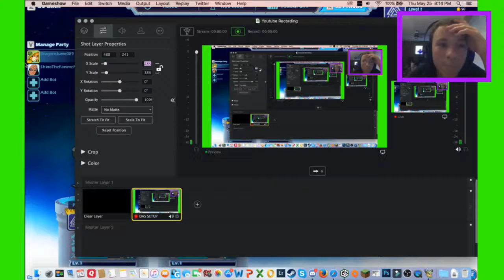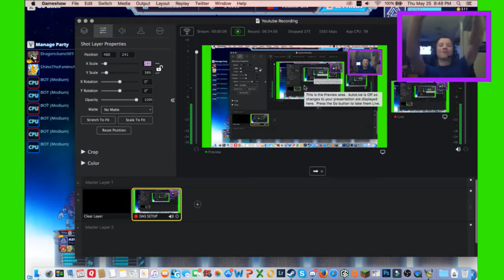BRAWLHALLA - THE SPAMMING DOUGH w/ShinoFanime42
Today we play a game very similar to super smash bros where you throw each other off the edge.